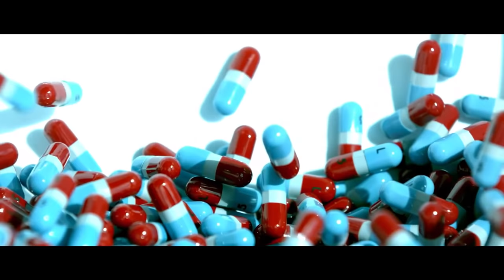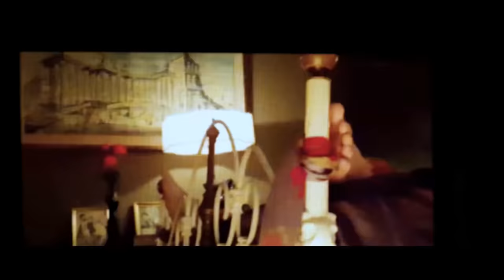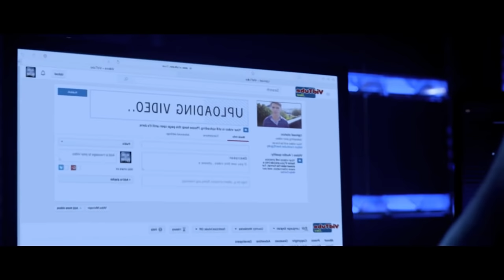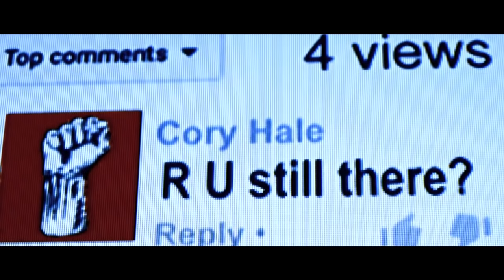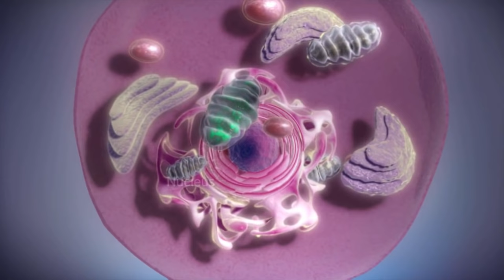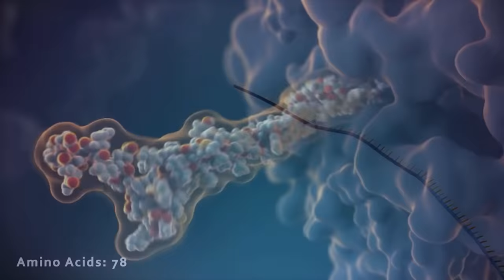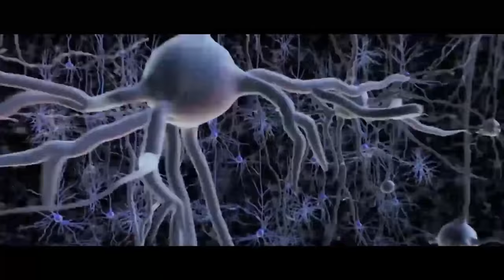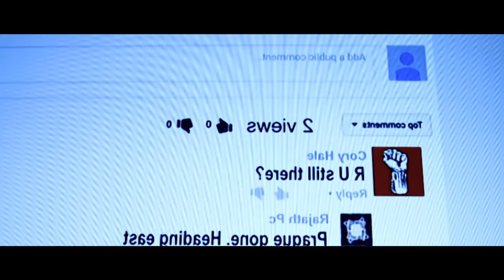The Body Snatching Parasite from Assimilate Explored | A Quiet Invasion of Earth Explained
In the small town of Multon, people begin acting fairly strangely out of nowhere. As two friends begin a webshow on vidtube, they begin capturing footage of the towns people and then in contrast, how differently they act later. Upon coming into contact with them, they quickly realize that the towns people are far from normal, and that something is wrong. Unbeknownst to them, a parasite had wormed its way into the community and had begun taking bodies. In todays episode we will talk about how this is done, and what was the ultimate fate of Humanity!

The thumbnail alone is going to get this video shreked: 00:00
How to lose a species in 10 days, if you got this reference you're old like me: 1:36
This channel is called Gaming and I keep covering movies, What is happening: 16:35